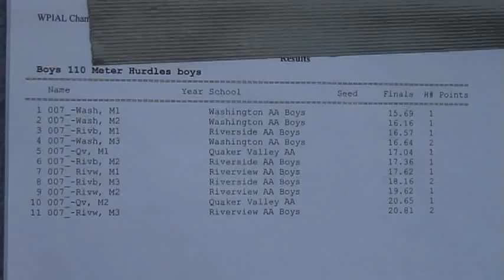Riverside Track and Field 2012 05 10 mpg 19